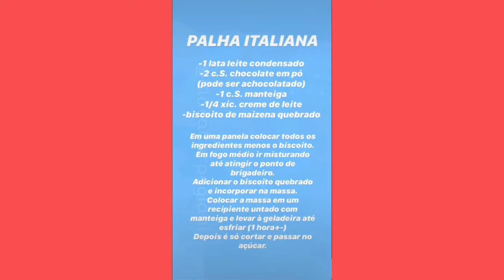✨RECEITA: Palha Italiana😋